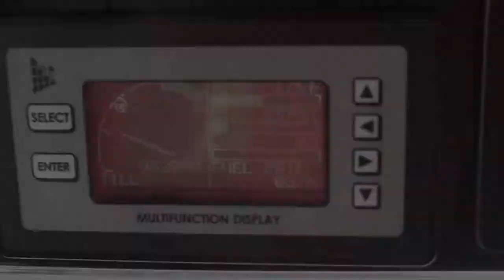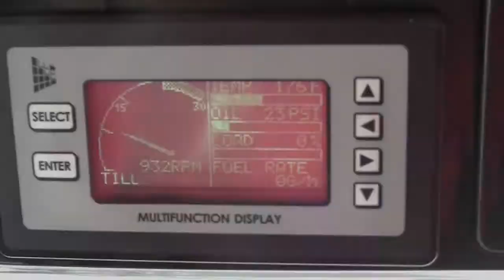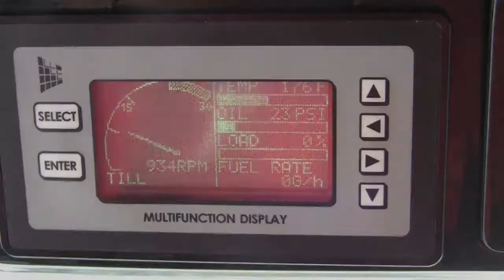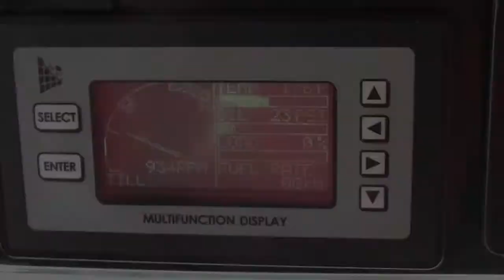Homerun With The Willams Cat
The Willams family made the most of our terrain and snow! This is the short version... Enjoy!